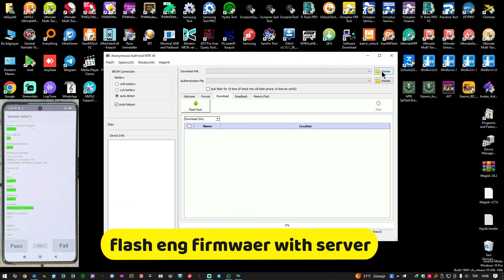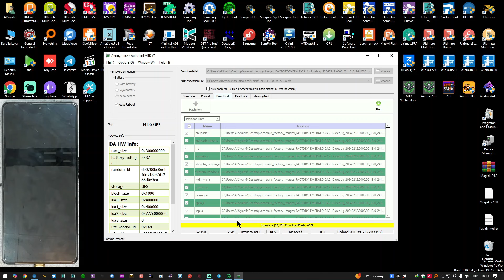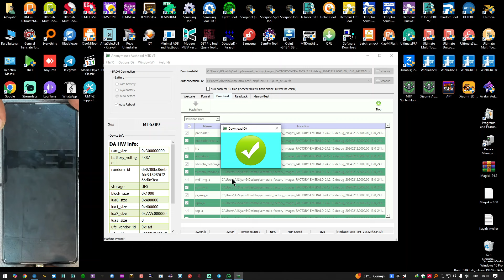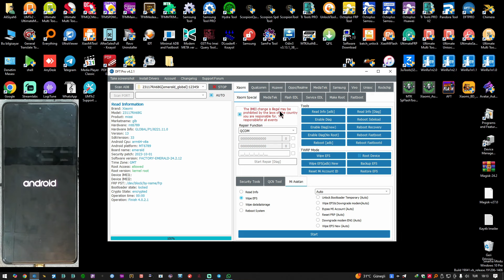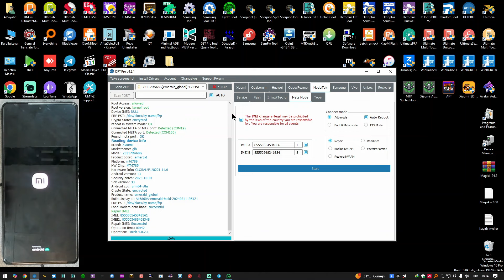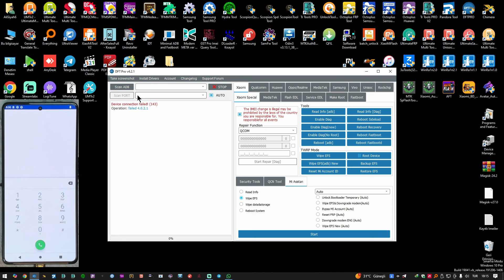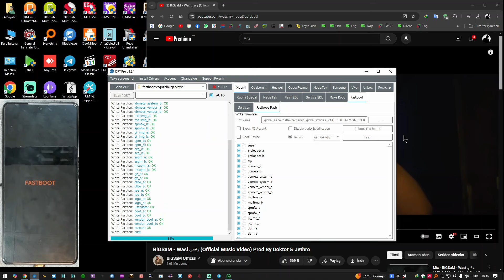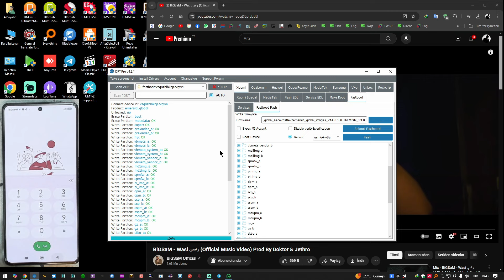repair imei redmi note 13 pro 4g || emerald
السلام عليكم ورحمة الله وبركاته 💖💖مرحبا بكم في قناتكم المتواضعة قناة dft pro التي تقدم كل ما هو جديد في مجال صيانة وبرمجة المحمول وانشالله لن نقصر معكم ولن تقصروا معي لذلك لا تنسى الاشتراك وتفعيل زر التنبيهات وتدعم القناة بالايك وشكرا لكم
رابط الفيس بوك
صفحتي على الفيس بوك
كيفية إصلاح IMEI في هاتف Redmi Note 13 Pro 4G بخطوات بسيطة
إعادة برمجة IMEI لهاتف Redmi Note 13 Pro 4G - دليل شامل
إصلاح مشكلة اختفاء IMEI في Redmi Note 13 Pro 4G
طريقة استعادة IMEI في Redmi Note 13 Pro 4G باستخدام أداة محترفة
حل مشكلة IMEI غير صالح على جهاز Redmi Note 13 Pro 4G
repair imei redmi note 13 pro 4g with dft pro
how to repair imei note 13 pro 4g
redmi note 13 pro emerald  repair imri
How to Repair IMEI on Redmi Note 13 Pro 4G in Simple Steps
Reprogramming IMEI on Redmi Note 13 Pro 4G - Complete Guide
Fixing Missing IMEI Issue on Redmi Note 13 Pro 4G
How to Restore IMEI on Redmi Note 13 Pro 4G Using a Professional Tool
Solving Invalid IMEI Problem on Redmi Note 13 Pro 4G
Redmi Note 13 Pro 4G IMEI Nasıl Onarılır - Basit Adımlarla
Redmi Note 13 Pro 4G’de IMEI Yeniden Programlama - Kapsamlı Kılavuz
Redmi Note 13 Pro 4G’de Kayıp IMEI Sorunu Nasıl Çözülür
Profesyonel Bir Araç Kullanarak Redmi Note 13 Pro 4G IMEI Geri Yükleme
Redmi Note 13 Pro 4G’de Geçersiz IMEI Sorununu Çözme
تنبيه
ملاحظة : عملية أصلاح الايمي ليست قانونية في بعض البلدان منها سوريا وتركيا والولايات المتحدة الأمريكية
يرجى احترام وأتباع القوانين في بلدك وعدم تجاوزها ،
الغرض من المقالات في الموقع هو أصلاح رقم IMEI الموجود تحت البطارية أو على الغطاء الخلفي الذي فقد
أثناء عملية تفليش خاطئة للهاتف
كاتب المقال والموقع غير مسؤولين عن أي عملية مخالفة للقانون في بلدك تحت أي بند .
Please note, that “Repair IMEI Original” topics and blog posts are intended for restoring original phone’s IMEI only (in most
cases IMEI number is written on sticker under phone’s battery). ” This topics and blog posts also can lead to IMEI change, if not own device’s data is using for
restoring.
In some countries operations with IMEI are prohibited by law, so if operations with phone IMEI
are illegal in your country you may not read this blog topics
WE ARE NOT RESPONSIBLE FOR ANY ILLEGAL ACTS CAUSED BY THE VISITORS OF THIS BLOG
residents to unlock their phones purchased after January, 26, 2013 without permission from their
service providers. Similar copyrights can exists in different countries.
Not: IMEI onarım süreci, Suriye, Türkiye ve Amerika Birleşik Devletleri dahil bazı ülkelerde yasal değildir.
Lütfen ülkenizdeki yasalara saygı duyun ve bunlara uyun ve bunları aşmayın,
Sitedeki yazıların amacı, telefonun hatalı yanıp sönmesi sonucu kaybolan pilin altında veya arka kapağında bulunan IMEI numarasının onarılmasıdır.
Makalenin yazarı ve site, herhangi bir madde altında ülkenizdeki yasaları ihlal eden herhangi bir işlemden sorumlu değildir.